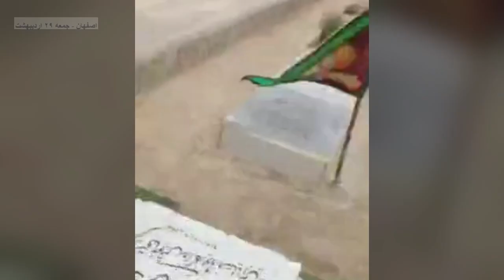اصفهان: حضور نیروهای اطلاعاتی و لباس‌شخصی بر سر مزار زنده‌یاد مجید کاظمی جمعه ۲۹ اردیبهشت ۱۴۰۲